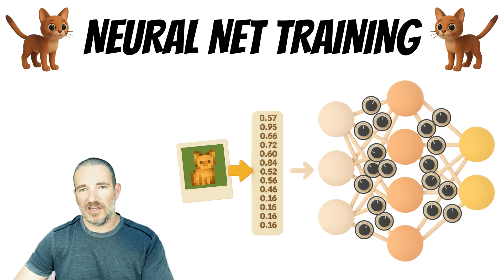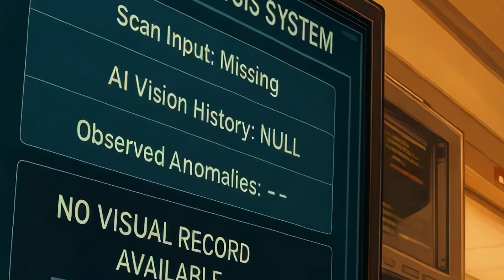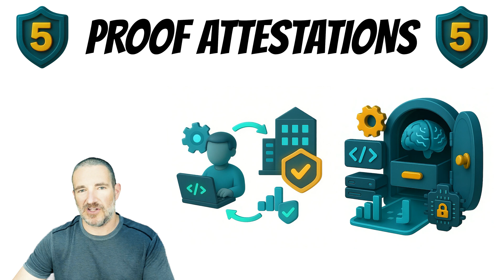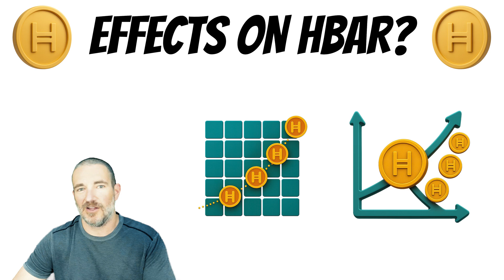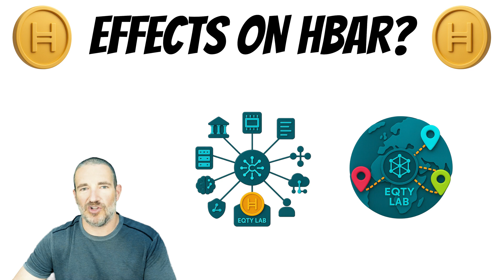Hedera HBAR Nvidia: The Future of AI Security Starts Here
Explore the fascinating intersection of Hedera HBAR, Nvidia, and Artificial Intelligence, as we dig into the groundbreaking collaboration between Hedera and Nvidia. In this video, we go deep into the collaboration between Hedera (HBAR), Nvidia (NVDA), and EQTY Lab, exploring how they are reshaping the landscape of AI with Verifiable Compute. Discover how Hedera's network is becoming the backbone of trusted AI, providing cryptographic proof for AI decisions and ensuring transparency, security, and compliance across industries. Whether you're an AI enthusiast, developer, or investor, this video offers valuable insights into the future of AI and crypto.

Video Chapters 📖🍺
0:00 - 0:35 Intro to AI and Hedera
0:35 - 1:30 Understanding AI Training
1:30 - 2:45 The Dangers of Invisible AI Decisions
2:45 - 3:23 Intro to Verifiable Compute
3:23 - 4:20 Proof Attestations Explained
4:20 - 5:17 Hedera Smart Contracts & Token Services
5:17 - 5:58 Economic Implications for HBAR
6:35 - 7:04 The Future Unveiled